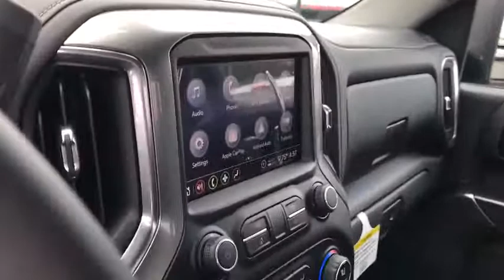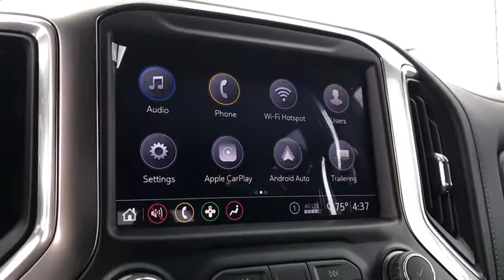2020 Chevrolet Silverado 2500HD Huntington Beach, Costa Mesa, Orange, Irvine, Fountain Valley, CA 20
Black New 2020 Chevrolet Silverado 2500HD available in Huntington Beach, California at DeLillo Chevrolet. Servicing the Costa Mesa, Orange, Irvine, Fountain Valley, CA area.

DeLillo Chevrolet
18211 Beach Boulevard

LANE CHANGE ALERT WITH SIDE BLIND ZONE ALERT,LICENSE PLATE KIT  FRONT,SEATS  FRONT BUCKET  with center console  for Crew Cab and Double Cab models,SAFETY PACKAGE  includes (UD5) Front and Rear Park Assist  (UKC) Lane Change Alert with Side Blind Zone Alert and (UFG) Rear Cross Traffic Alert,LPO  BLACK BOWTIE EMBLEM  FRONT,WHEELS  18 (45.7 CM) MACHINED ALUMINUM  with Silver painted accents  6-spoke (STD),SEATS  HEATED SECOND ROW OUTBOARD SEATS,FRONT AND REAR PARK ASSIST  ULTRASONIC,CENTER CONSOLE  FLOOR-MOUNTED  with cup holders  cell phone storage  power cord management  hanging file folder capability,SEATS  VENTILATED DRIVER AND FRONT PASSENGER,LPO  ALL-WEATHER FLOOR LINERS  1st and 2nd row on Crew Cab and Double Cab  (includes Chevrolet Bowtie logo on front mats),TRANSMISSION  6-SPEED AUTOMATIC  HEAVY-DUTY  (STD),GVWR  10 650 LBS. (4831 KG)  (STD),BLACK,WINDOW  POWER  REAR SLIDING  with rear defogger,AUDIO SYSTEM  CHEVROLET INFOTAINMENT 3 PLUS SYSTEM  8 diagonal HD color touchscreen  AM/FM stereo  Bluetooth audio streaming for 2 active devices  Apple CarPlay and Android Auto capable  voice recognition  in-vehicle apps  cloud connected personalization for select infotainment and vehicle settings. Dealer upgradeable to embedded navigation. Subscription required for enhanced and connected services after trial period. (STD) Includes (PZ8) Hitch Guidance with Hitch View.),UNIVERSAL HOME REMOTE,ENGINE  6.6L V8  with Direct Injection and Variable Valve Timing  gasoline  (401 hp [299 kW] @ 5200 rpm  464 lb-ft of torque [629 N-m] @ 4000 rpm) (STD),LTZ PREFERRED EQUIPMENT GROUP  includes standard equipment,LTZ PLUS PACKAGE  includes (PCZ) LTZ Convenience Package and (PQB) Safety Package,TAILGATE  GATE FUNCTION POWER UP/DOWN  with power lock and release,LTZ CONVENIENCE PACKAGE  includes (A50) bucket seats with (D07) center console  (KQV) heated and ventilated front seats  (A48) rear sliding power window  (UG1) Universal Home Remote  (QT6) power up/down tailgate  (UF2) bed LED cargo area lighting and (KA6) rear heated seats,LED CARGO AREA LIGHTING  located in pickup bed  activated with switch on center switch bank or key fob,REAR CROSS TRAFFIC ALERT,JET BLACK  PERFORATED LEATHER-APPOINTED FRONT SEAT TRIM,LPO  POLISHED EXHAUST TIP,TIRES  LT275/70R18E ALL-TERRAIN  BLACKWALL  (STD),USB PORTS  2 (FIRST ROW) LOCATED ON INSTRUMENT PANEL,REAR AXLE  3.73 RATIO,LPO  ASSIST STEPS - 4 BLACK - ROUND,Tow Hitch,Locking/Limited Slip Differential,Four Wheel Drive,Tow Hooks,Power Steering,ABS,4-Wheel Disc Brakes,Aluminum Wheels,Tires - Front All-Terrain,Tires - Rear All-Terrain,Conventional Spare Tire,Daytime Running Lights,Fog Lamps,Heated Mirrors,Power Mirror(s),Integrated Turn Signal Mirrors,Power Folding Mirrors,Privacy Glass,AM/FM Stereo,MP3 Player,Bluetooth Connection,Auxiliary Audio Input,Smart Device Integration,Satellite Radio,Requires Subscription,Satellite Radio,Requires Subscription,HD Radio,Steering Wheel Audio Controls,Bluetooth Connection,WiFi Hotspot,Leather Seats,Heated Front Seat(s),Power Driver Seat,Driver Adjustable Lumbar,Power Passenger Seat,Passenger Adjustable Lumbar,Mirror Memory,Seat Memory,Pass-Through Rear Seat,Rear Bench Seat,Floor Mats,Floor Mats,Leather Steering Wheel,Heated Steering Wheel,Adjustable Steering Wheel,Power Windows,Power Windows,Power Door Locks,Remote Engine Start,Keyless Entry,Power Door Locks,Keyless Start,Cruise Control,Security System,MP3 Player,Auxiliary Audio Input,Power Outlet,Power Outlet,Climate Control,Multi-Zone A/C,A/C,A/C,Rear A/C,Rear Defrost,Auto-Dimming Rearview Mirror,Traction Control,Stability Control,Daytime Running Lights,Driver Air Bag,Passenger Air Bag,Front Side Air Bag,Front Head Air Bag,Rear Head Air Bag,Passenger Air Bag Sensor,Telematics,Back-Up Camera,Driver Restriction Features,Tire Pressure Monitor